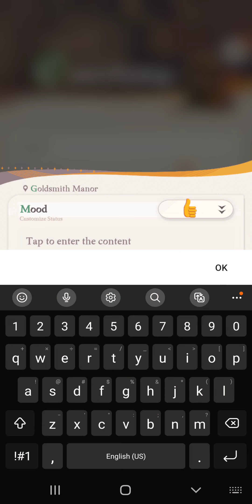AFK Journey Part 9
AFK Journey
Android (also for iOS and PC)

Credit for this game goes to FARLIGHT and Lilith Games

You can also help by becoming a member for future content